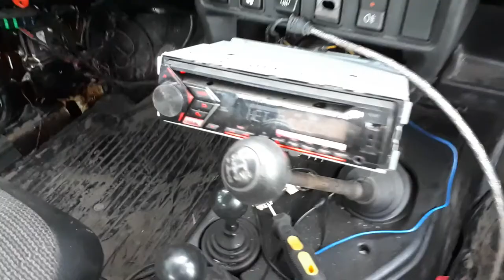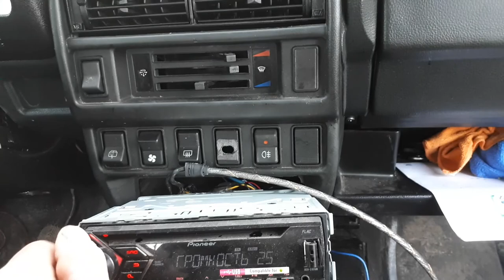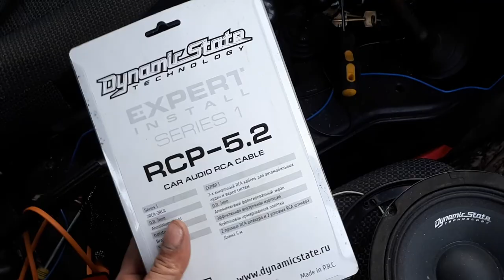Есть проблема, нужна помощь!!!